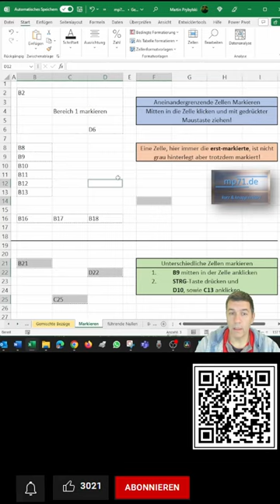Excel: Zellen Mehrfach-Auswahl & Bereiche markieren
Grundlagen in Excel: Zellen markieren und eine Mehrfachauswahl treffen. Entweder angrenzende Zellen oder unabhängig voneinander.
Auf diesem Kanal habe ich auch längere Anleitungs-Videos!

Anonym surfen & Schutz vor Datneklau und Datendiebstahl im Internet:
Nord VPN